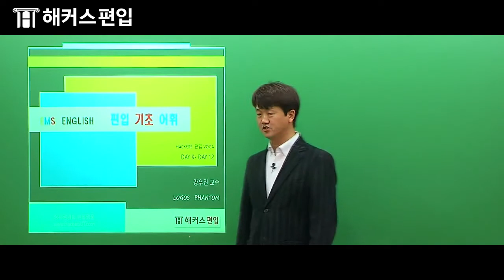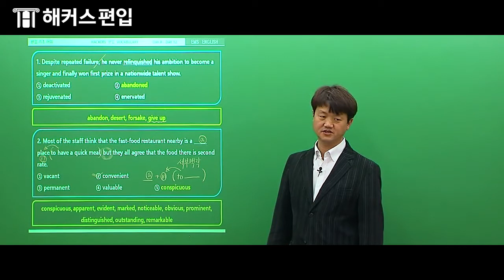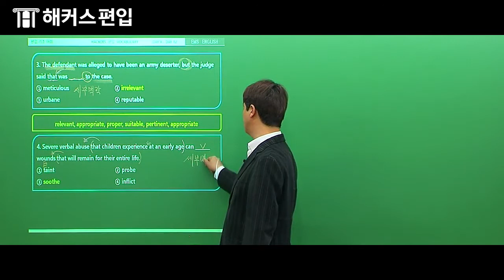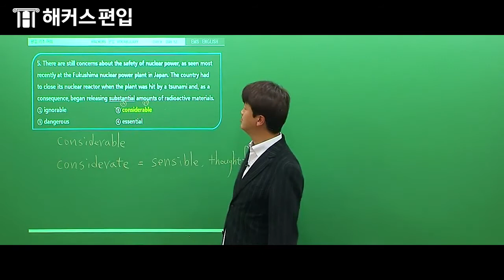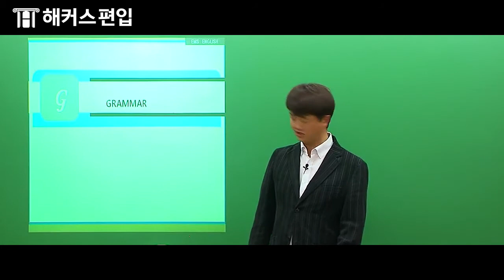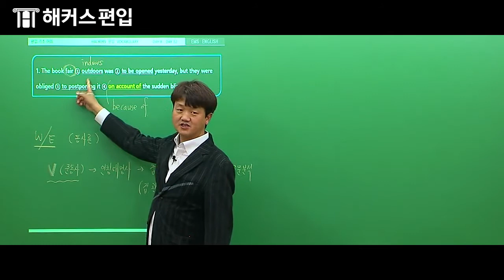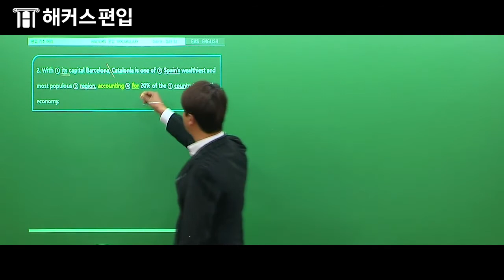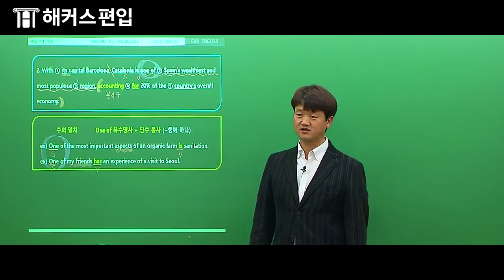편입영어 쉽게 공부하고 싶다면? 강우진 선생님의 편입기초어휘 5강 | 편입 경찰대편입 전문대편입 편입대학 토익편입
📌 편입 모든 전형대비 가능♨2023 0원 올패스
📌 6월 편입영어 이론완성반! 최대30만원 지원받기

편입영어 공부하는 사람 👋
기초어휘부터 탄탄하게 공부 해야 하는 거 알지?
편입영어도 편입학원 1위 해커스편입에서!

*[편입학원 1위]한국소비자포럼 선정 '올해의 브랜드 대상' 편입학원 부문 6년 지속 1위('10,'12-'16)